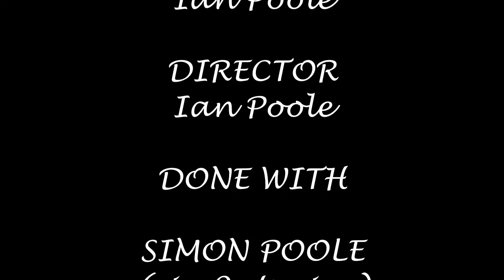Season 7, Episode 435 - Kortrijk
Our third station brings us on the verge of re-entering France and to what turns out to be our first freight hotspot in Kortrijk

So sit back and relax and NMBS and SNCB tprovides traction to all corners of Belgium and France